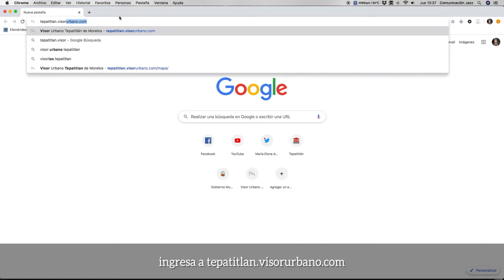Visor Urbano: MSNM